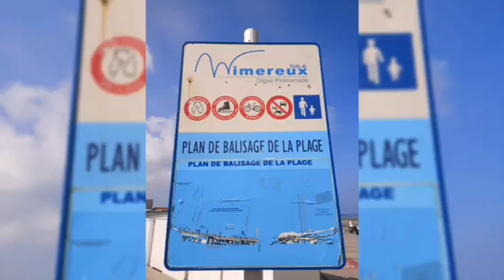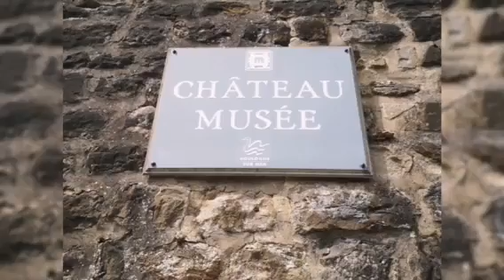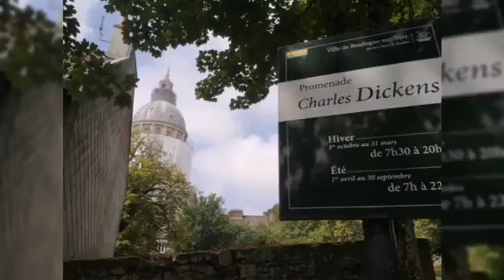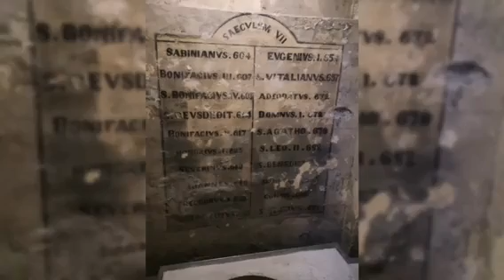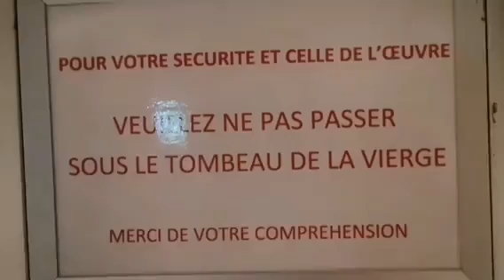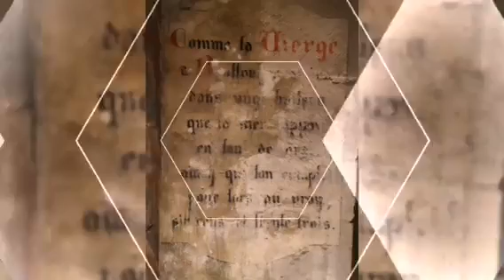The Hoppner Family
Urlaub in UK+Frankreich Tag 13,18.Aug.2022:Wimereux, Boulogne, Sangatte